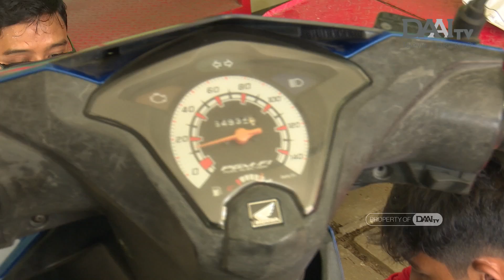Membina Siswa Difabel Menjadi Wirausahawan | Halo Indonesia